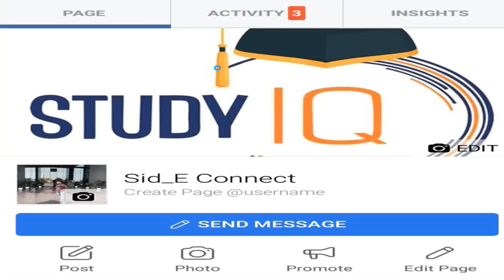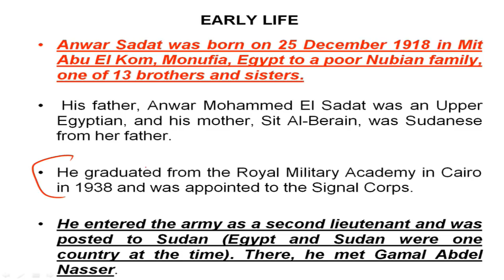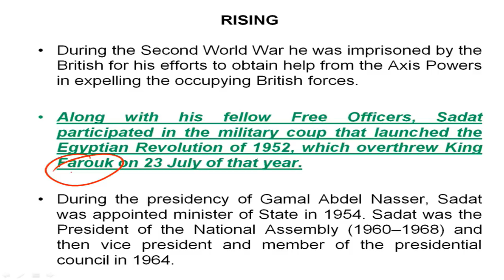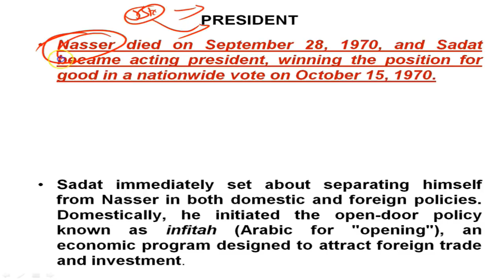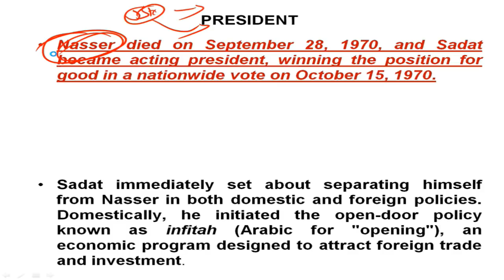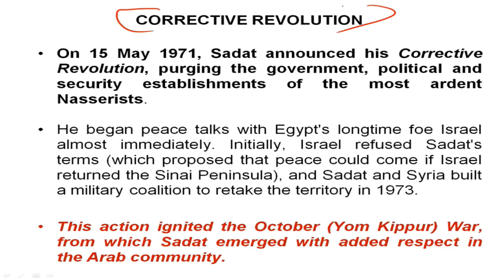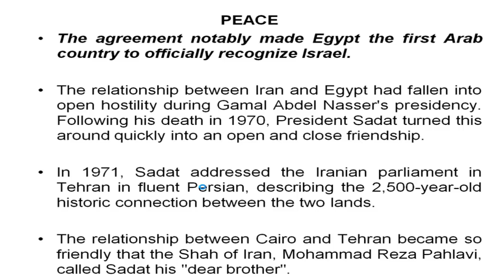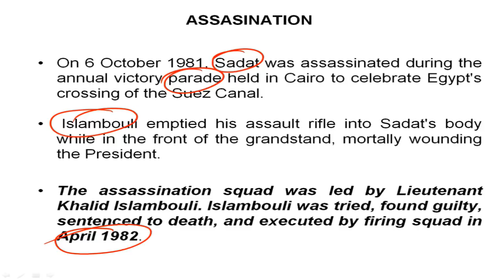Biography of Anwar Sadat, Former President of Egypt and Nobel Peace Prize winner of 1978